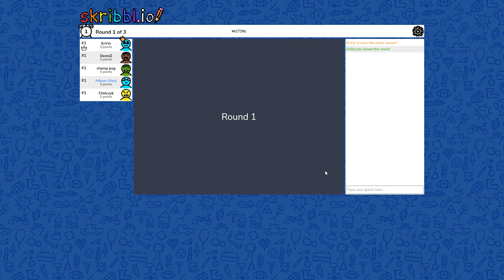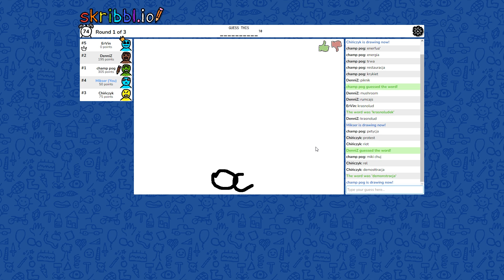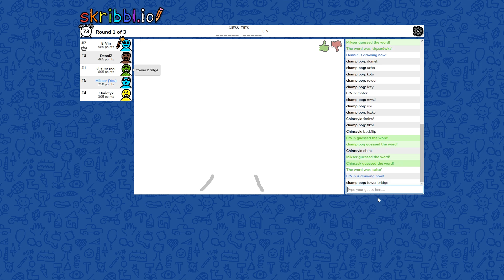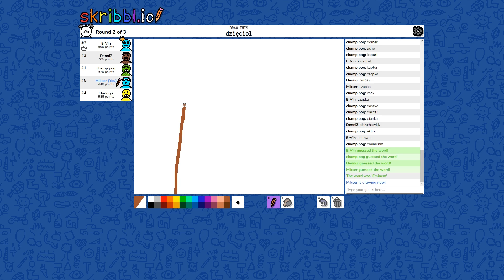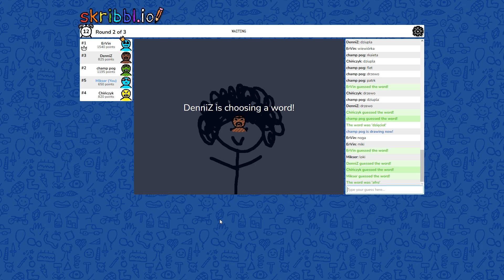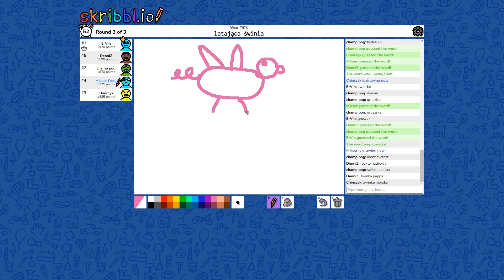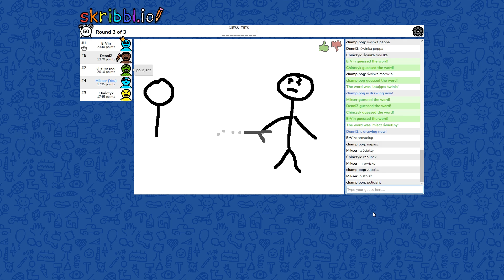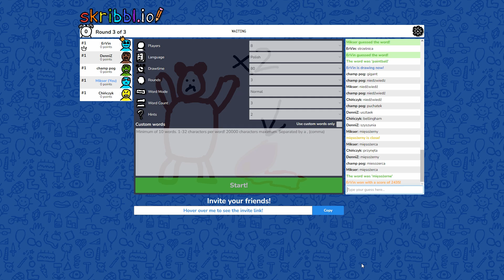Różowa MUCHA?! | Skribbl.io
Mamy Nadzieję że film wam się spodobał jeśli tak nie zapomnijcie zostawić łapki w górę oraz zostawić subskrypcje, jeżeli jeszcze tego nie zrobiliście. Widzimy się następnym razem.